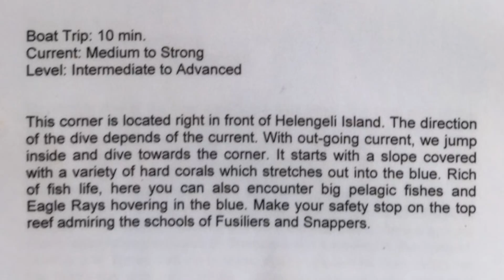27 Jan Helengeli Kandu Corner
This video is about 27 Jan Helengeli Kandu Corner